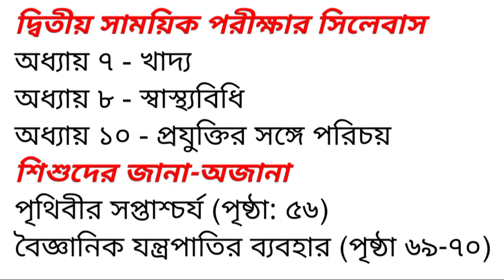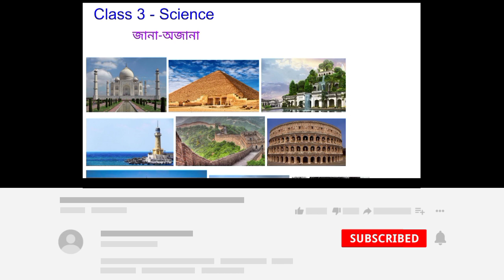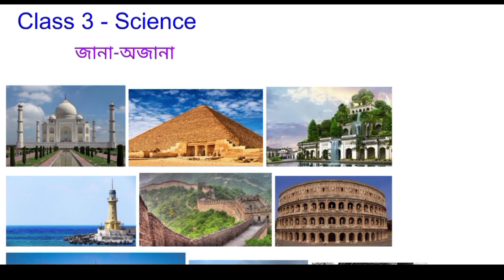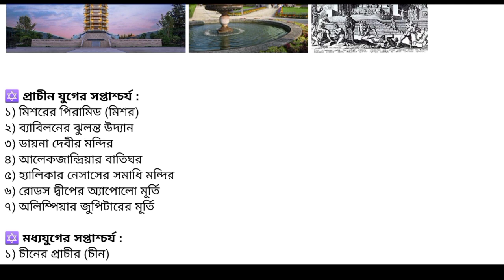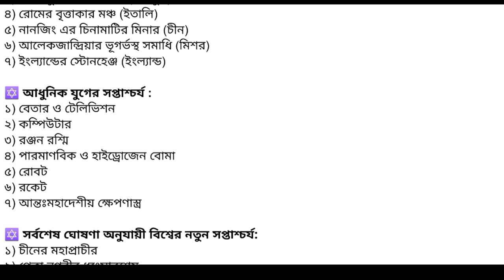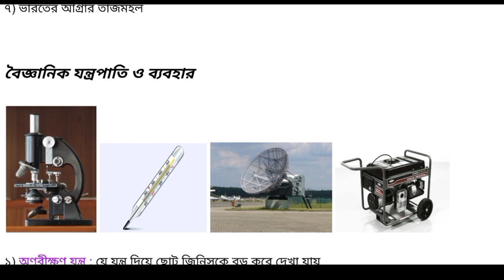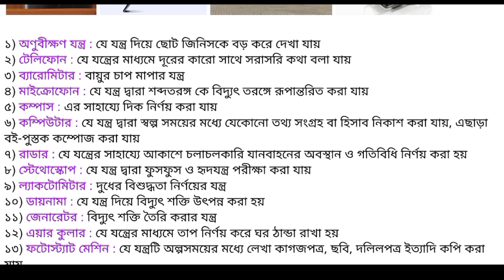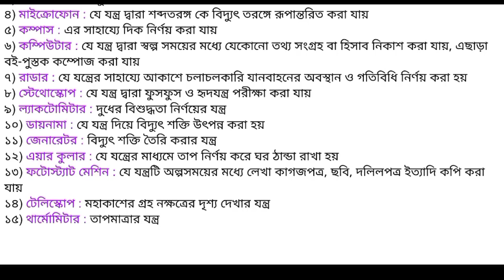Class 3 - Science জানা-অজানা (পৃথিবীর সপ্তাশ্চর্য ও বৈজ্ঞানিক যন্ত্রপাতির ব্যবহার - রিভিশন)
জানা-অজানা
পৃথিবীর সপ্তাশ্চর্য ও বৈজ্ঞানিক যন্ত্রপাতির ব্যবহার
রিভিশন